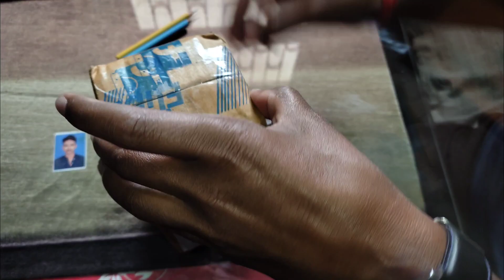72 PCS OIL BASED COLOUR PENCILS SET WITH SHARPENER ERASER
72 PCS OIL BASED COLOUR PENCILS SET WITH SHARPENER ERASER